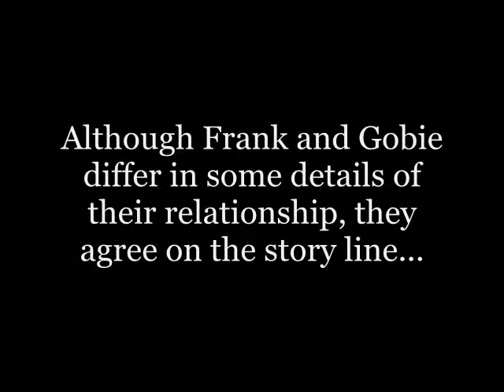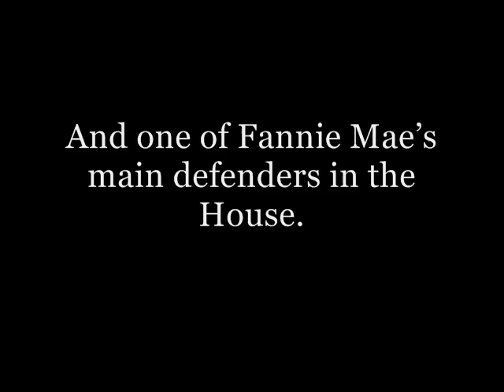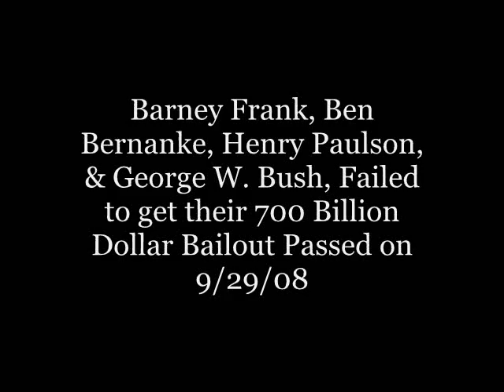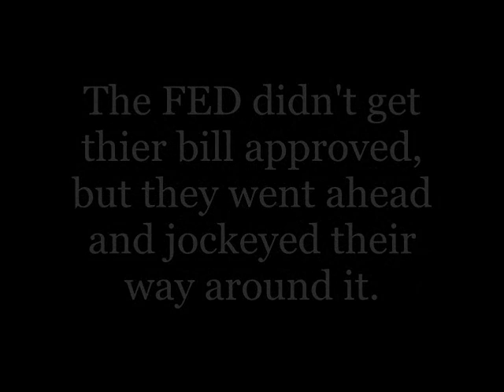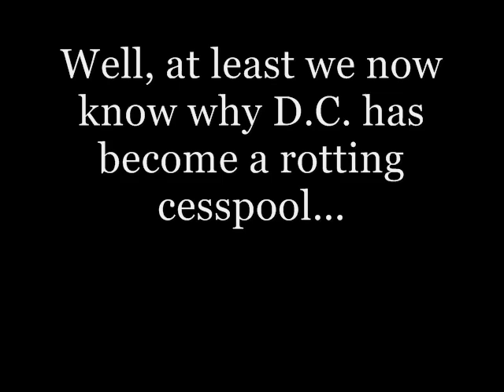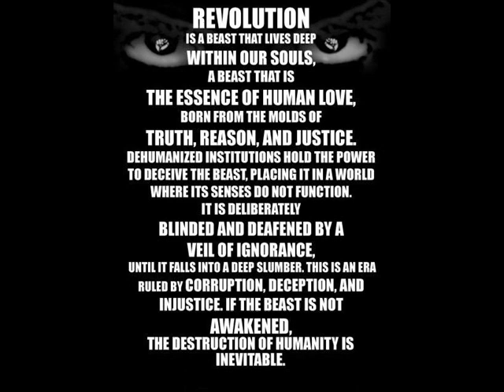Barney Frank is trying to destroy America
Chair of the House Financial Services Committee, Barney Frank. Prostitute and pimp Stephen L. Gobie, had operated a prostitution service out of Frank's Capitol Hill apartment became national news after it was first reported by the Washington Times.

I wish to thank Alan Stang, whom informed me about Barney Frank's Queerness on his radio show 9/29/08.